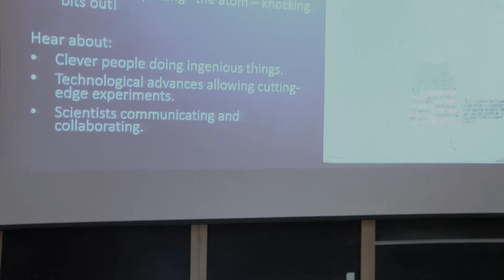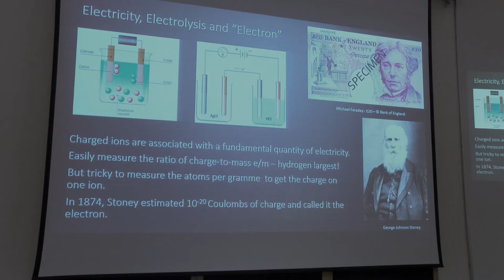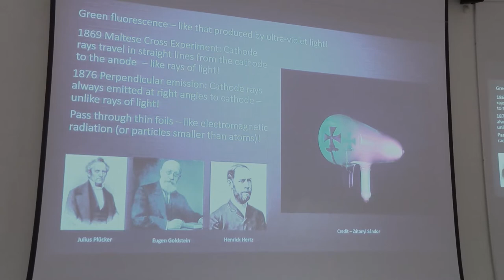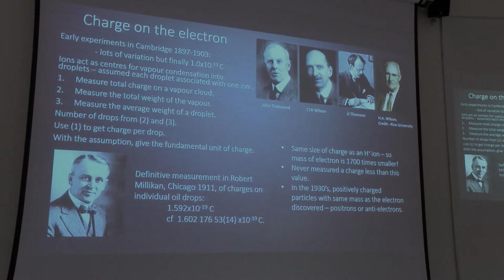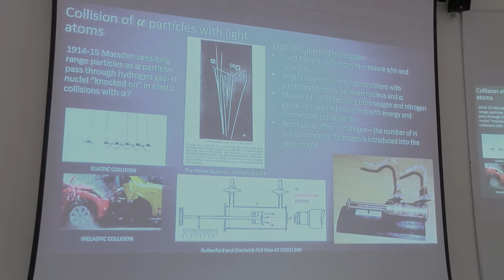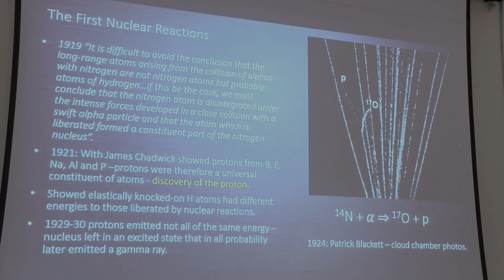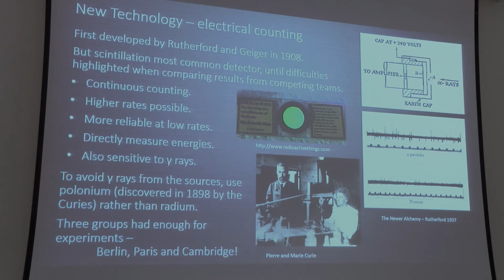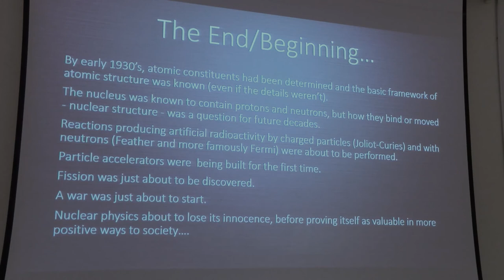"A History of the Small" - HAPP Centre - Professor Sean Freeman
Throughout the ages physics has sought to explain the nature of matter both on Earth and in the heavens. Millennia ago, the Greek philosophers posited the existence of atoms, thereby launching a journey through the centuries, which in due course confirmed their existence and have made them tools of our everyday life.

More recently, modern thought combined the theories of relativity and quantum mechanics leading to an understanding of matter now encoded in the Standard Model. This progress has led to startling new applications in fields such as nanotechnology and genomics. This conference will trace the progress of thought from the speculations of the ancients to the reality of the modern day.